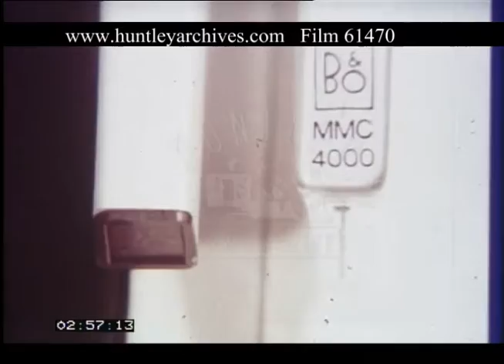Televisions And Music, 1970s - Film 61470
1970s TVs, televisions and record player.
View of multiple TV screens in a retailer’s window, all showing a wrestling match. The needle being lowered on a B&O MMC4000 Bang & Olufsen record player. The record turning around as the camera pulls back to show a wider view.